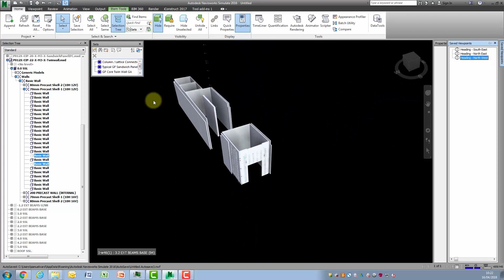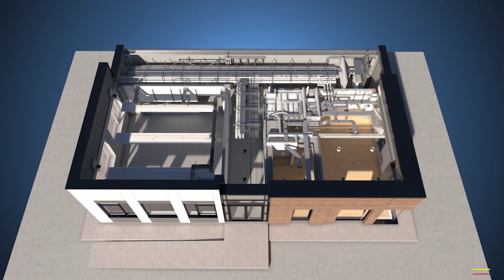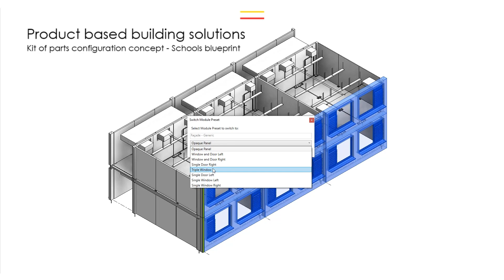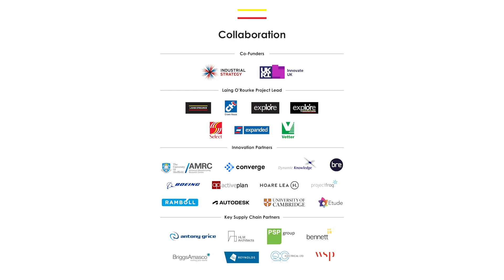Transforming Construction Demonstrator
Can you prototype a building? Yes you can. And that is precisely what we've done. In Nottinghamshire, UK we worked with industry and academic partners to design and deliver a demonstrator building that seeks to prove a concept that, by using a system known as Product Based Building Solutions (PBBS), the industry will have the capability to deliver quality buildings with greater certainty and speed, and with lower carbon.